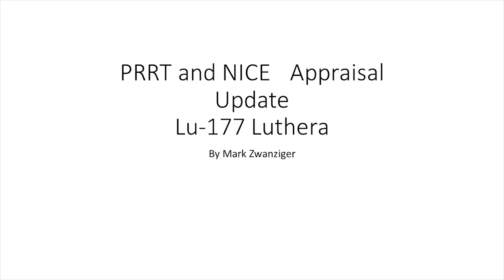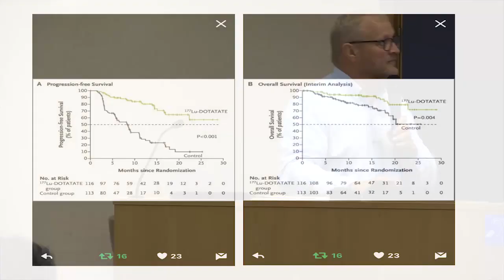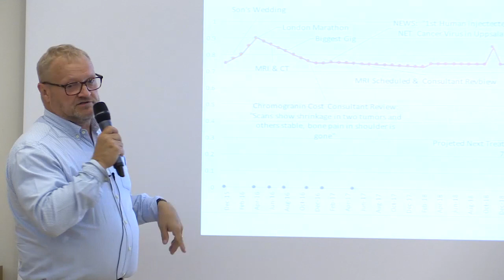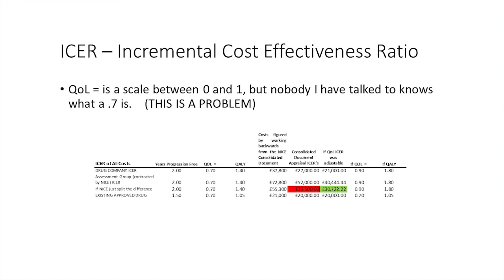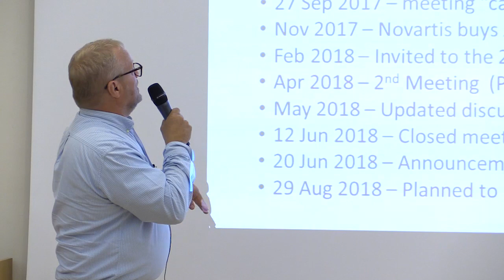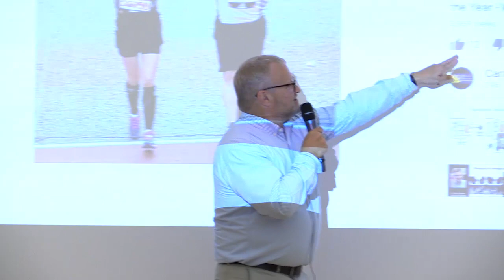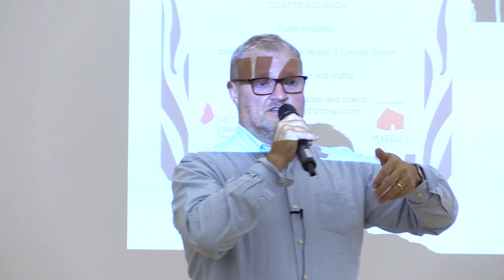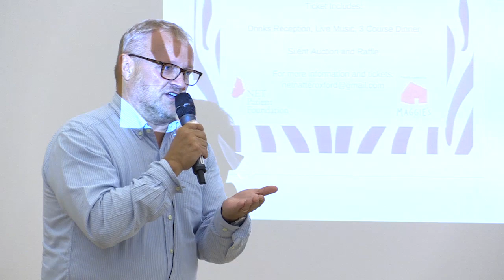Patient experience talk and PRRT updates - Mark Zwanziger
Patient experience talk and PRRT updates, at the neuroendocrine tumour support group 21 August 2018.